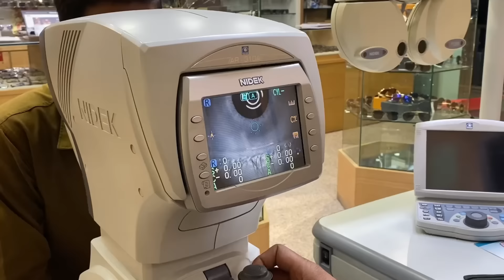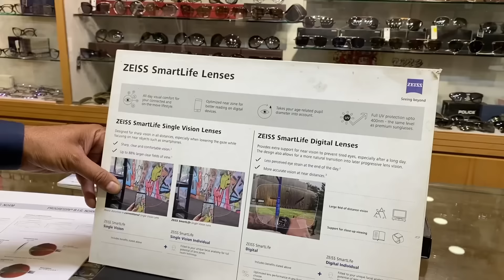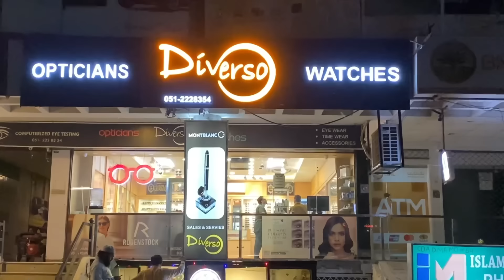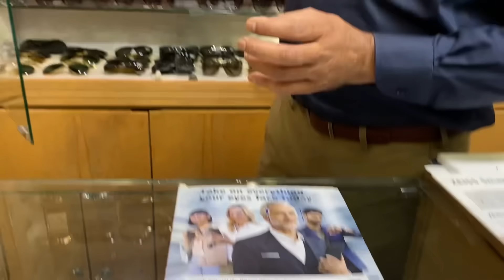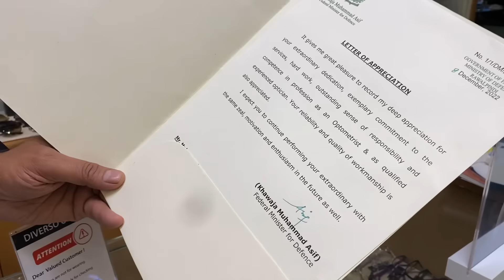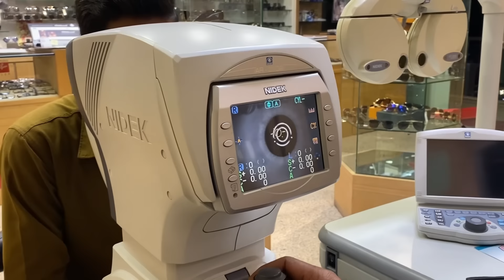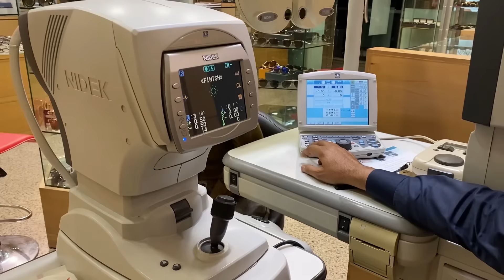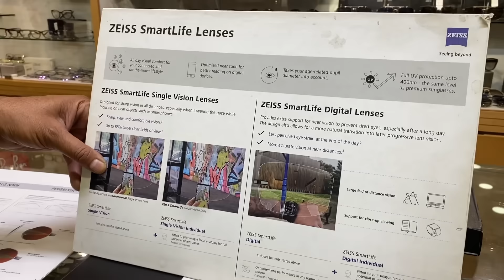100%original branded Glasses market in Pakistan | Chopard | TomFord | Salvatore Ferragomo | RAYBan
Imported Medicated Glasses | night Vision Glasses Market | Glasses WholesaleMarket in Pakistan

Best Branded Watches Price In Pakistan-Watches For Men-Watches For Girls

Imported Medicated Glasses | Glasses WholesaleMarket in Pakistan | night Vision Glasses Market

Imported Luxury Sunglasses Cheapest Market in Peshawar | Polarized & Medicated Sunglasses for
Men